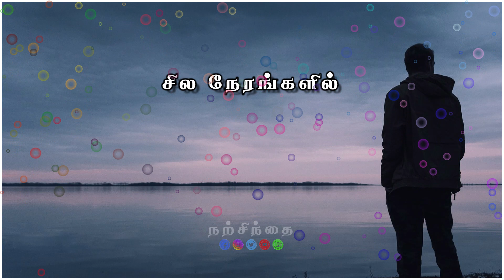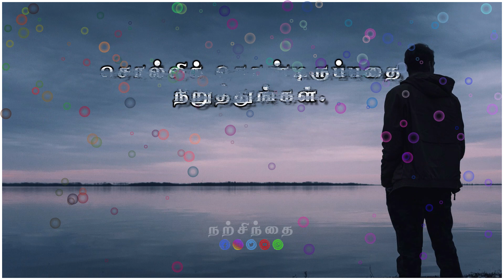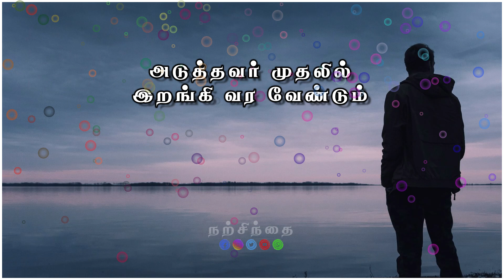❤உறவுகள் மேம்பட சில முத்தான யோசனைகள்!❤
I HOPE YOU MAY LIKE THESE RECENTLY UPLOADED VIDEO LINKS:
🔥உனக்கு யாருடைய துணையும் தேவையில்லை!🚫

minutemotivation
gymmotivation
inspiration
epic
life inspiration
tamilmotivation
PowerfulMotivation
tamilmovies
tamil
tamilkavithaigal
books
quotes
status
tamillove
lifequotes
lifelesson
tamilwhatsappstatus
lovefailure
thoughts
fitnessmotivation
besttamilquote
bestmotivationalquote
tamilsinthanaigal
love
sad
emotions
feelings
Newyear
newlife
newlifemotivation
newlifemotivational
happynewyear
happynewyear2023
Humanity
relationship
relationshipgoals
relationshipadvice
WhatsAppStatus
BestLifechanging
trendingwhatsappstatus
trendingstatus
trendingvideos
தன்னம்பிக்கை
Narsindhai
Positive Vibs
Motivational
WhatsApp Status
Motivational Quote
Quote
அனுபவ வரிகள்
trending
trending video
trending whatsapp status
Motivational Lines
Success Quotes
Life Quotes
tamil motivational
motivational videos
self confident
time for greatness
tamil
tamil motivation
viral